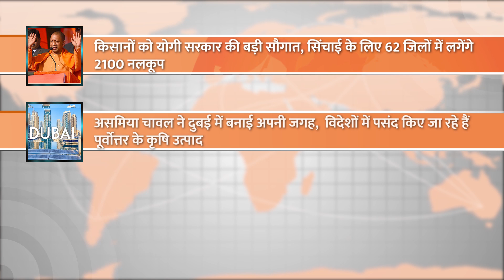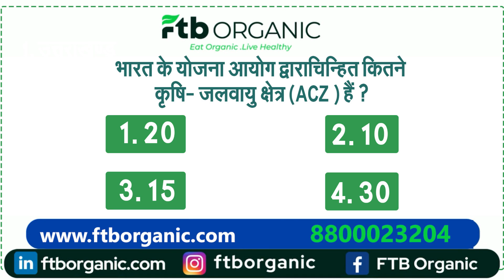बिहार सरकार ने केले की खेती करने वाले किसानों को सब्सिडी देने का फैसला किया है।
बिहार में केले की खेती करने वाले किसानों के लिए अच्छी खबर है।  दरहसल  बिहार सरकार ने केले की खेती करने वाले किसानों को सब्सिडी देने का फैसला किया है. ये सब्सिडी उन किसानों को दी जाएगी जो टिशू कल्चर से केले की खेती करेंगे। बिहार सरकार के मुताबिक टिशू कल्चर से खेती करने के दौरान किसानों को एक हेक्टेयर में 1 लाख 25 हजार रुपये की लागत आती है. किसानों को इसका 50 प्रतिशत यानी 62,500 रुपये सब्सिडी के तौर पर मिलेंगे। साथ ही इसका लाभ उठाने के लिए किसानों को आवेदन करना होगा।

There is good news for banana farmers in Bihar. Actually, the Bihar government has decided to give subsidy to the farmers who grow bananas. This subsidy will be given to those farmers who will cultivate banana through tissue culture. According to the Bihar government, while cultivating tissue culture, farmers incur a cost of Rs 1 lakh 25 thousand in one hectare. Farmers will get 50 percent of this i.e. Rs 62,500 as subsidy. Also, to take advantage of this, farmers have to apply.